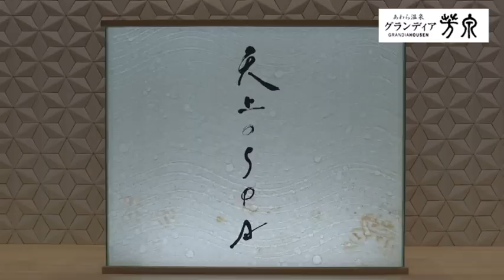20181005_トマ娘のホッと に湯～っす！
第29回あわらカップカヌーポロ大会 （平成30年8月26日）

北潟湖カヌーポロ競技場で毎年開かれているカヌーポロの大会、あわらカップ。県内外から45チーム、366人が参加。チャンピオンズ、チャレンジ、トライアルのレベル別に、各チームが仲間とともに優勝を目指して、湖上で激しい攻防を繰り広げました。水上の格闘技とも呼ばれるカヌーポロ。一人乗りのポロカヤックに乗って水上で行う、ハンドボールとバスケットボール、カヤックの要素を組み合わせたスポーツなのよ。コート内でプレーできる選手は各チーム5人。ボールをパスで繋いだり、ドリブルで持ち込んだりしながら相手コートに攻め込みます。水面から2メートルの高さに設置されたゴールにボールを投げ入れれば1点となります。小回りの難しいカヤックをパドルで操縦しながらボールを扱わなければならず、選手同士のカヤックが激しくぶつかりあうことは当たり前。でも、その迫力がカヌーポロの魅力のひとつなんですよね。手の届かない高さにボールが飛んできても、パドルを使って受け止めることができるのも、カヌーならではのテクニックだわ。日本代表として世界選手権に出場したことのある選手も参加しているチャンピオンズリーグの試合は、相手へのプレスが厳しく、パス回しのテクニックも見事よね。う～ん、目が離せないわ！一方、ビギナーズマッチの試合はなんだかほのぼのしているわね。カヌーを操るのが精一杯の選手も。あら、落挺しちゃっている。それでも、チームメイトと協力しながらゴールを決めたときは気持ちいいでしょうね。福井しあわせ元気国体でデモンストレーション競技となっているカヌーポロは、初心者から上級者まで、幅広い年齢層で楽しめるスポーツです。もちろん、子供も大丈夫よ。正式競技になる日もそう遠くないかもしれませんね。

国体出場選手激励会 （平成30年8月30日）

福井しあわせ元気国体・障害者スポーツ大会の一か月前に、あわら市中央公民館で激励会が開催されました。参加した選手はあわら市で開催される、バレーボール競技・カヌー競技・ゴルフ競技に参加される選手・あわら市在住の選手の皆さんです。選手の皆さんに、あわら市実行委員会・会長の佐々木康男市長から激励の言葉が送られました。出場選手・県民が一丸となって国体を盛り上げようと激励の言葉を述べていました。出場選手の皆さん頑張れ！国体期間中はあわら市各地で競技が行われています。皆さん是非会場に足を運んで皆で国体を盛り上げましょ。

あわら温泉「グランディア芳泉」

ずっと、ここに いたいねぇ

自然に囲まれた、心を癒す旅館。
美しい庭、温泉、そして越前の味覚。

「いつも、ありがとう」
人生を共に旅する大切な人と
感動を共有する、極上の一日を。

旅の喜び、すべてがここにあります。

（グランディア芳泉ホームページ抜粋）